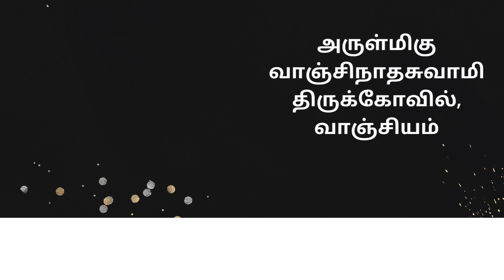பரிகாரத் தலங்கள் - Part 1 - "ஆயுள் பலம் வேண்டுதலுக்கு"